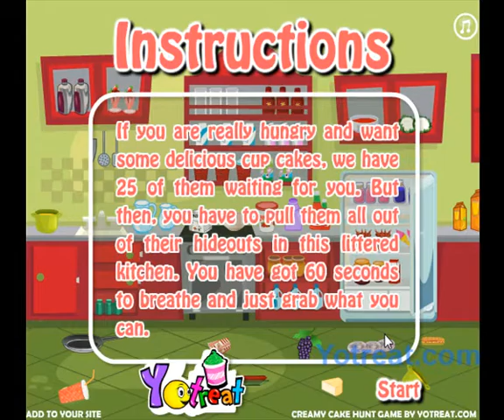Creamy Cake Hunt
Creamy Cake Hunt Game by Yotreat.com